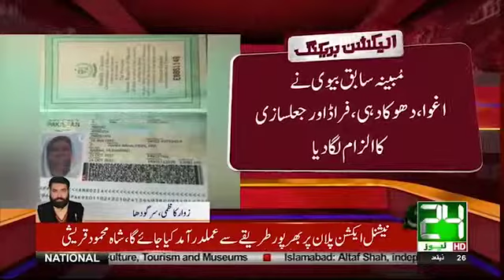zawar kazmi ڈاکٹر ڈولفقار بھٹی پر بیگم نے FIR درج کرا دی